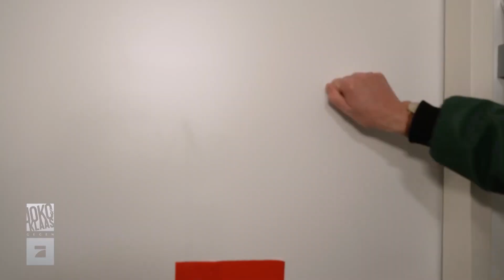Preview: Verlieren Joko & Klaas den roten Faden? | Joko & Klaas gegen ProSieben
Herr ProSieben hat ich wieder etwas ganz Besonderes für Joko und Klaas ausgedacht: Sie müssen der roten Spur folgen - und dürfen die Linie nicht verlassen! Ob sie es schaffen? "Joko & Klaas gegen ProSieben", am Dienstag um 20:15 Uhr.